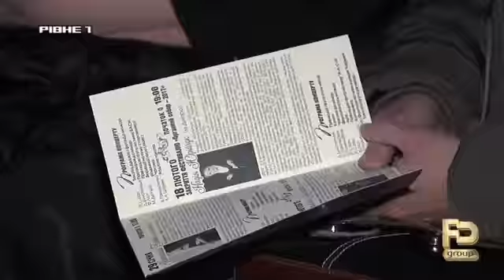Presentazione concerto in Rivne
Servizio di presentazione Concerto alla Philarmonia di Rivne.